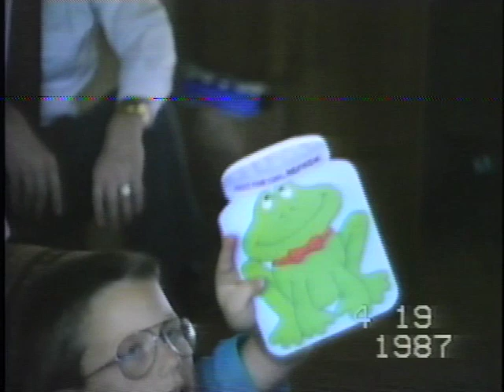Chris 8th Birthday